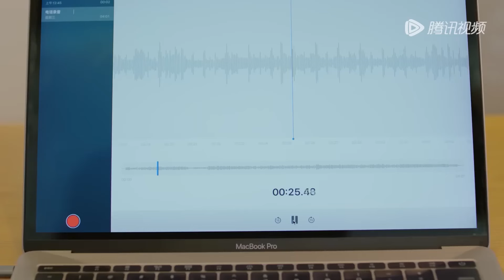【CP線】霸總吃醋跟蹤閔慧被當場抓住，終於得到男友名分，迫不及待壓著她生二胎！你給我的喜歡